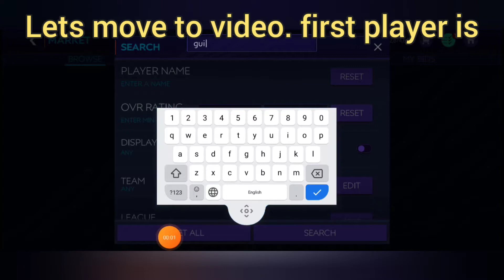How to Make Millions Of coins in FIFA Mobile | Quick Buy sell method Filters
HOW TO MAKE MILLIONS IN FIFA MOBILE 21 WITH LOW BUDGET AND MARKET TAX QUICK,HIGH AND INSTANT PROFIT